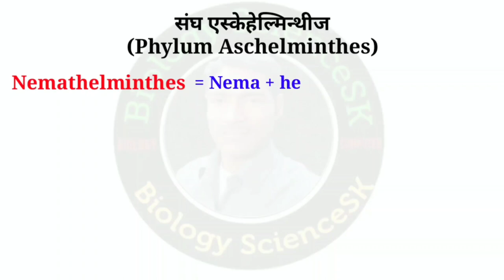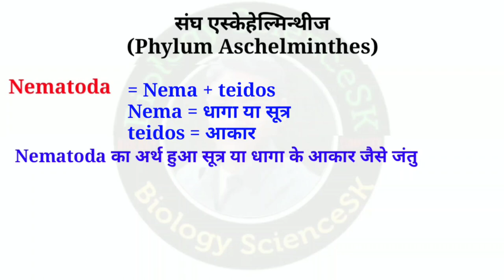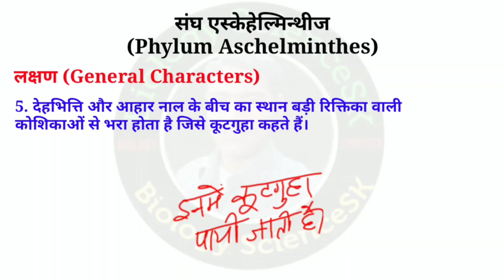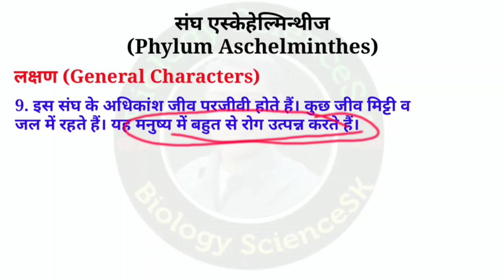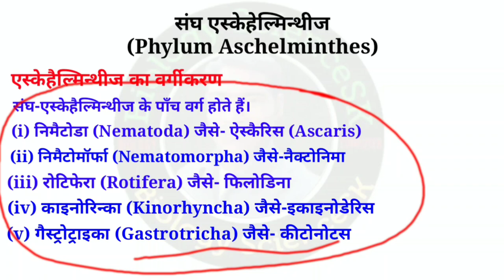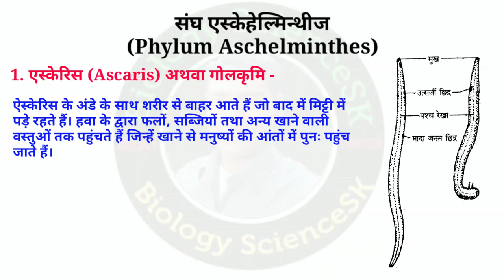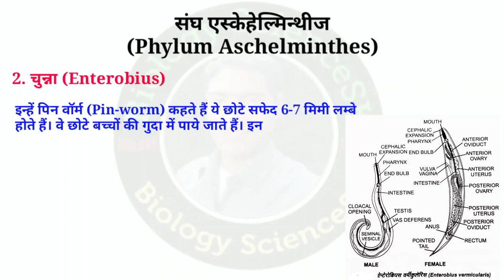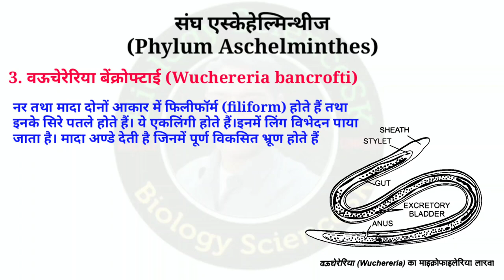Phylum Nematoda/Aschelminthes | lt grade biology classes | tgt biology online classes | pgt biology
Phylum Nematoda/Aschelminthes/Nemathelminthes | lt grade biology classes | tgt pgt biology online classes

video mein maine Phylum Nematoda/Aschelminthes ke bare me bataya hai, Nematoda/Aschelminthes classification and Nematoda/Aschelminthes examples means all animals of Nematoda/Aschelminthes ko detail se bataya hai, lt grade teacher bharti ke liye biology preparation mein Nematoda/Aschelminthes aur iske jantuon ke bare me samjhaya hai, yadi aap log lt Teacher bharti me top karne ke liye taiyari kar rhe hain to mere video ko dekhiye.

संघ नीमेटोडा या एस्कहेल्मिन्थीज जंतुओं के नाम और चित्र
संघ नीमेटोडा या एस्कहेल्मिन्थीज के उदाहरण
संघ नीमेटोडा या एस्कहेल्मिन्थीज का वर्गीकरण कीजिए
नीमेटोडा या एस्कहेल्मिन्थीज के अंतर्गत कौन कौन से जीव आते हैं?